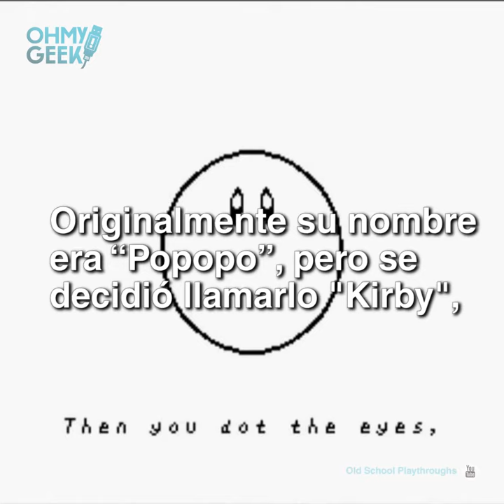La historia de Kirby (personaje de Nintendo) - OhMyGeek!